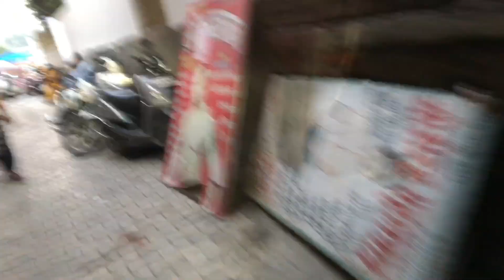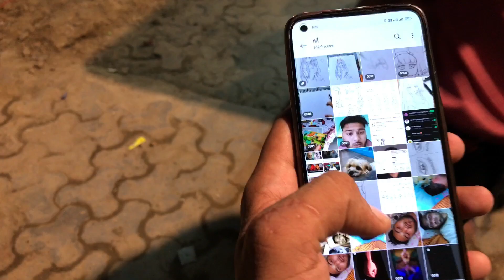KHAJUR BACH GYA AAJ 😅😅